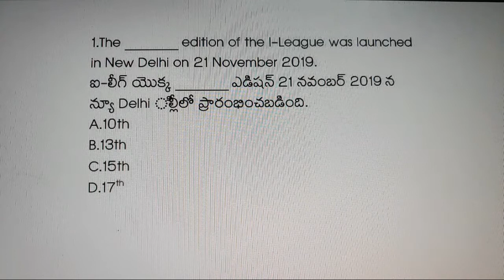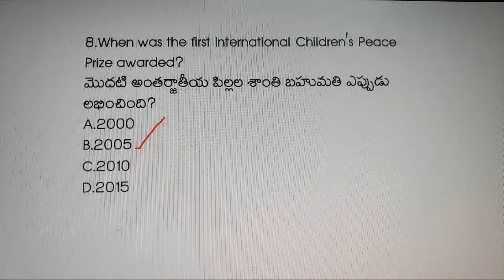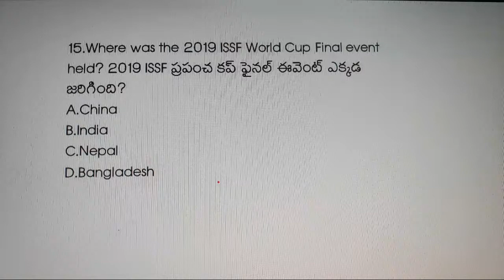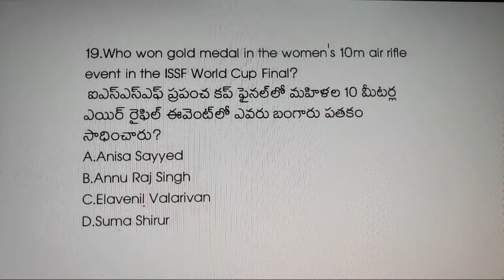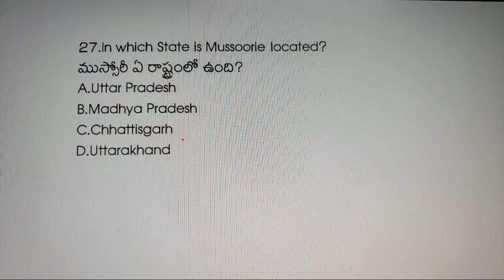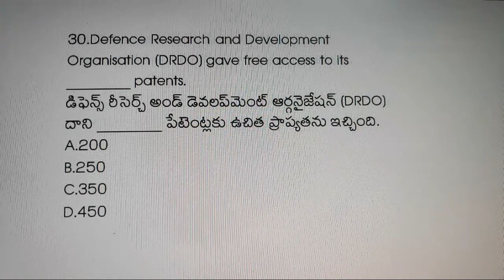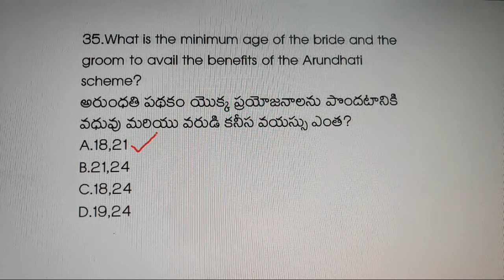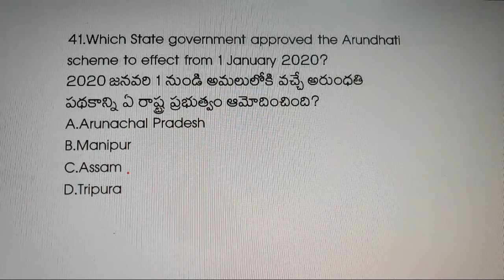Online Current Affairs Classes with Answers (23 NOV 2019) || Netaji Tv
Online Current Affairs Classes with Answers (23 NOV 2019).

KINDLY download sri netaji study circle mobile app for online test series available in store:
పది మంది తో చేయించండి. ఈ ఛానల్ లేటెస్ట్ updated ఇన్ఫర్మేషన్ ఇస్తుంది.
Uses:
1. Upcoming Notifications details
2. Current evens and current affairs
3. Awareness about society
4. Jobs Information
5. Online Exams for all the exams.
6. Motivation
7. Power of Spirit
8. Social Service...

Please share all the NETAJI TV Videos to your friends and relatives. ,,.Thank you so much for everybody,..

జరిగిందని ఇంకా జరిగేందుకు మీ బందుమిత్రులు ఉన్న గ్రూపులో share చేయండి🙏🙏🙏